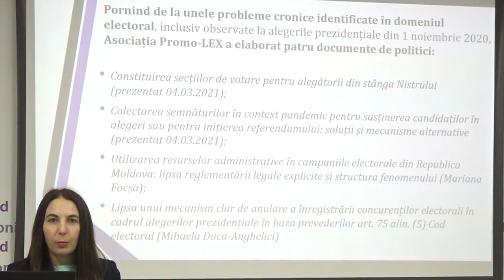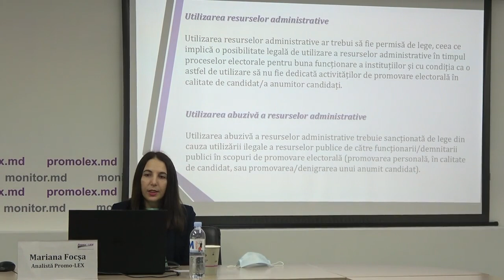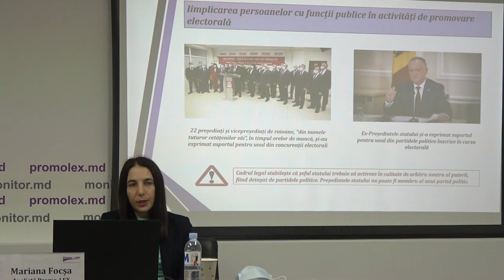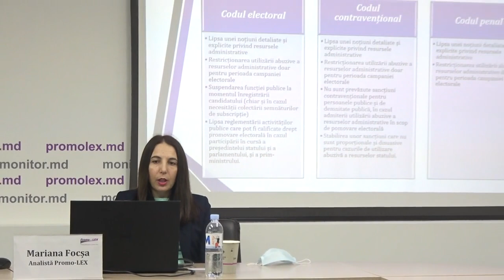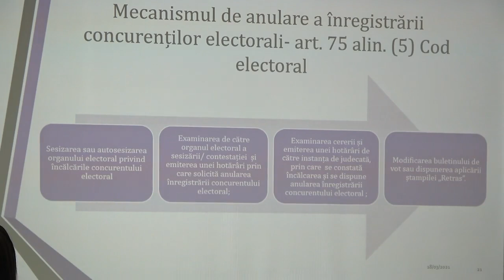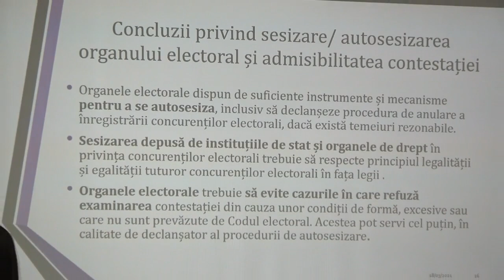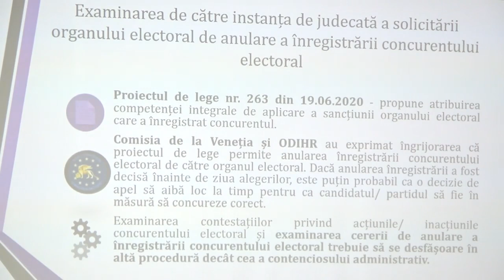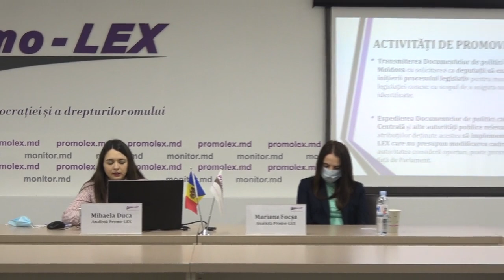Conferință de presă organizată de Asociația Promo-LEX privind prezentarea unor documente de politici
Conferință de presă organizată de Asociația Promo-LEX privind prezentarea documentelor de politici ce țin de Utilizarea resurselor administrative în campaniile electorale și Lipsa unui mecanism clar de anulare a înregistrării concurenților electorali în cadrul alegerilor prezidențiale